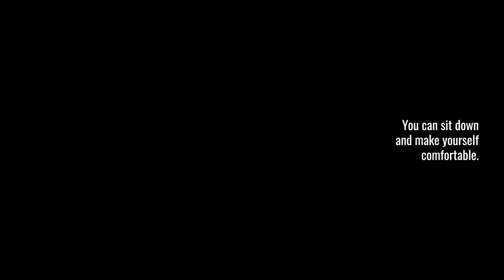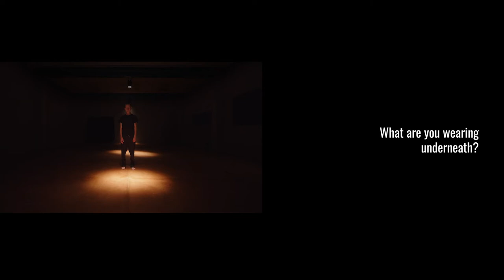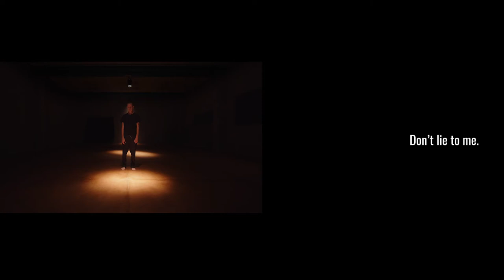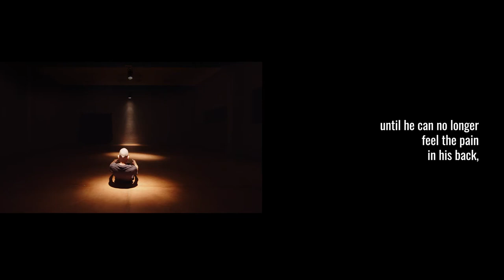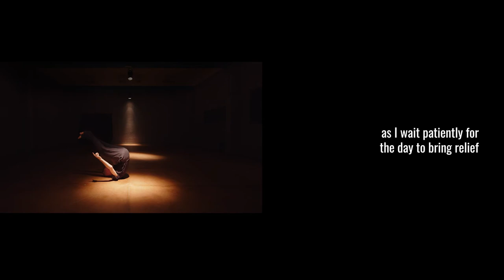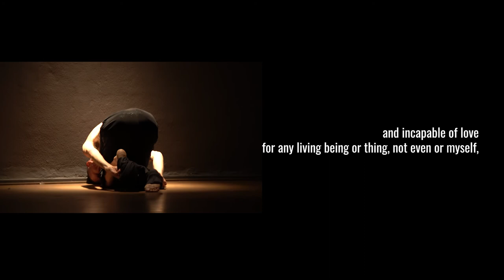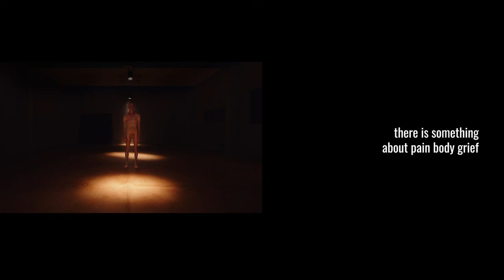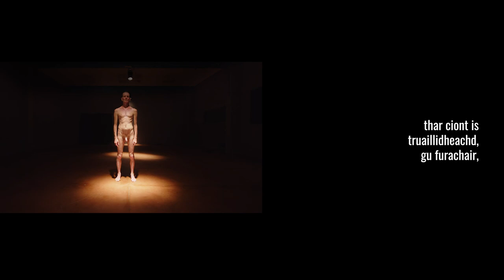Arctic Dreams - Sota La Pell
Salpicón festival, es un festival digital organizado por Espacio Pulpo y BIATEK que tiene como objetivo mostrar las actuaciones de artistas afincados en Mallorca y realizadas en distintas locaciones de la isla.
Arctic Dreams es un proyecto escénico de la compañía Sota la Pell, una investigación a partir de una noche en blanco, tratando del sueño, los sueños, el imsomnio y la muerte. La pieza incorpora movimiento, sonido imagen, vídeo y textos tomados de sueños, conversaciones y diarios personales.

CREDITS

Perfomer & concept: Simon Malone

Soundscape: Victor Moragues

Voice: Suria Pulido

Original texts: Simone Weil, Barry López, Somhairle MacGill-Eain

Thanks to Espacio Pulpo, Es Local, Cecilia Molano, Irene Pons, Aleksander Skoczylas, Bàrbara Riera, Ksenia Opria, Auba Gomila, Magdalena Garzón and Núria Alemany

CAMERA
Jan Staniczek
David Matuška
Martin Dominik Kratochvíl
Elitxo Garayalde López
Eduardo Biurrun

EDITING
Jan Staniczek
David Matuška
Tereza Winklerová
Martin Dominik Kratochvíl

SOUND BY
Diego Iribe

ESPACIO PULPO TEAM
Alexander Peck
Diego Iribe
Elitxo Garayalde López
Fermin Melgar